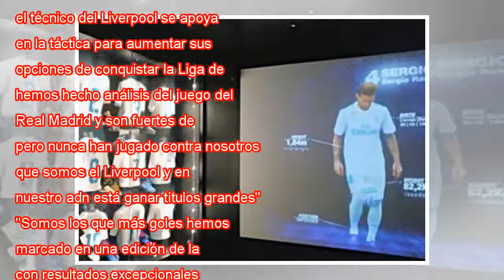Klopp: "Es gracioso que dos entrenadores sin idea de cuestiones tácticas lleguen a la final"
Klopp, entrenador del Liverpool, durante la rueda de prensa en Kiev. HO AFP Jürgen Klopp, técnico del Liverpool, elogió este viernes al entrenador del Real Madrid, Zinedine Zidane, "un luchador toda su vida", en la víspera de la final de la Champions...